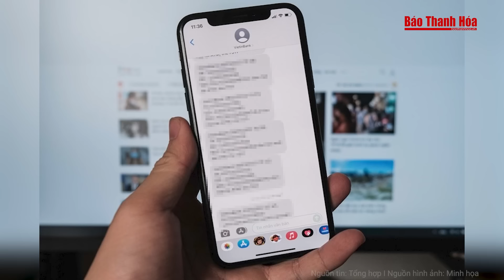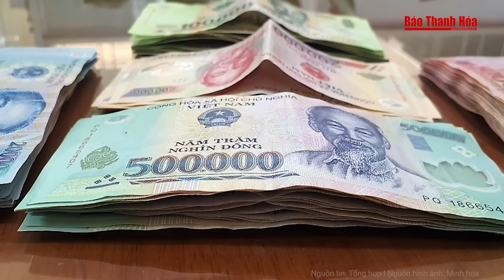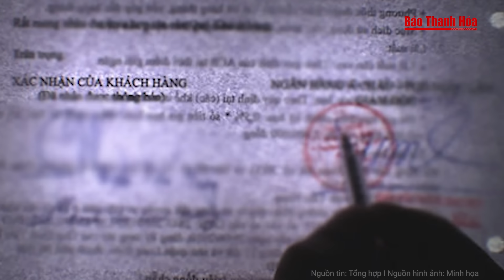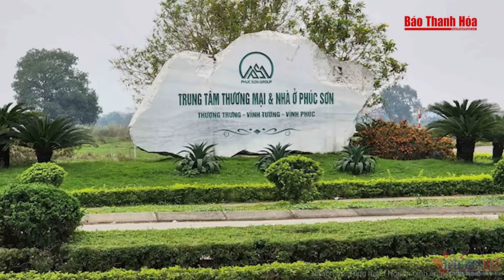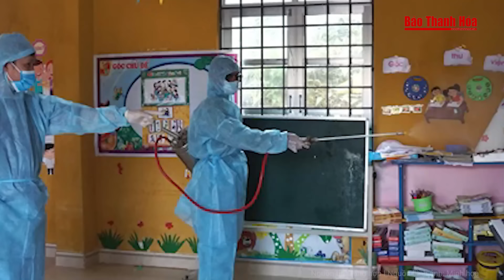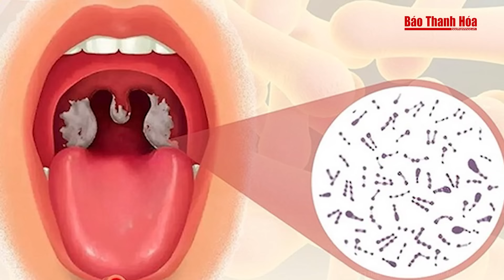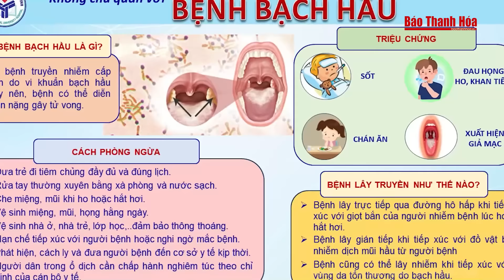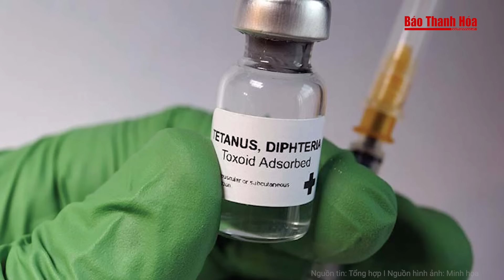Điểm nóng: Ủy ban Kiểm tra Trung ương kỷ luật 95 đảng viên | Báo Thanh Hóa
Báo Thanh Hóa | Tin nóng | Điểm nóng: Ủy ban Kiểm tra Trung ương kỷ luật 95 đảng viên
- Ủy ban Kiểm tra Trung ương đề nghị kỷ luật 17 đảng viên
- Ông Lê Thanh Vân bị bắt vì liên quan vụ án ông Lưu Bình Nhưỡng
- Cận cảnh dự án khiến loạt lãnh đạo xã ở Phú Quốc nhúng chàm
- Đề nghị Bộ Chính trị, Ban Bí thư kỷ luật 4 cán bộ vi phạm kê khai tài sản, thu nhập